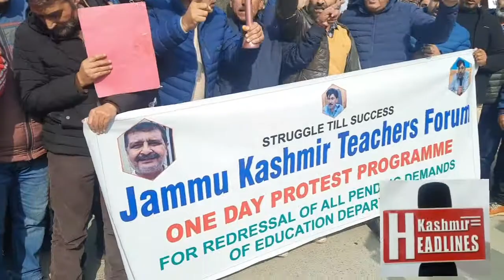Kashmir Headlines, Arshid Mir) Teachers Forum Held a peaceful protest at Press colony srinagar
Kashmir Headlines News
JKTF Hold a Peaceful Protest Demonstration Headed by Mohammad Shafi Rather , while as Javaid Ahmad and Mohammad Akbar Dar Talking with Kashmir Headlines Media Network at Lalchowk Srinagar on 15 -November-2022.